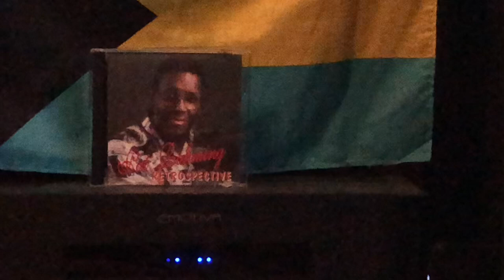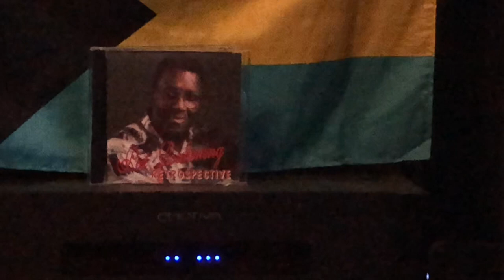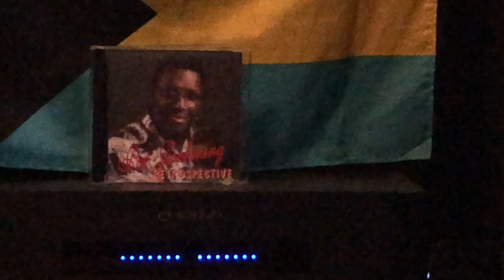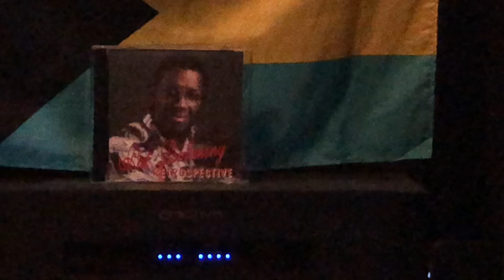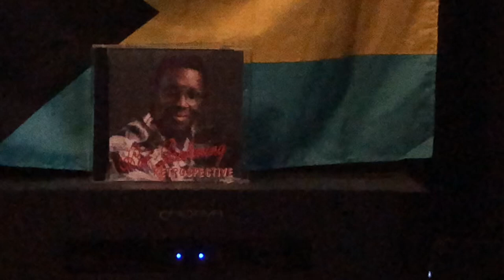Patrick Rahming - Der Race Track